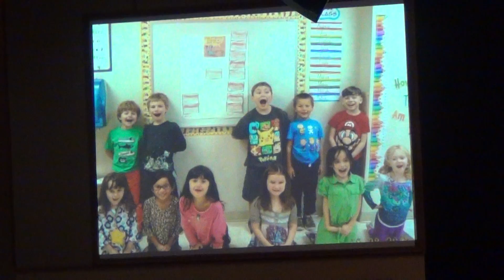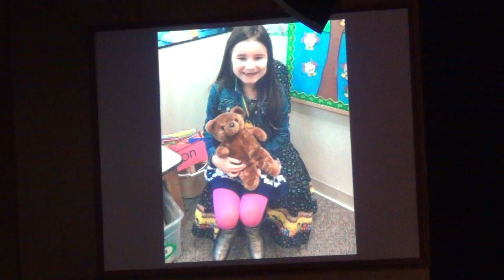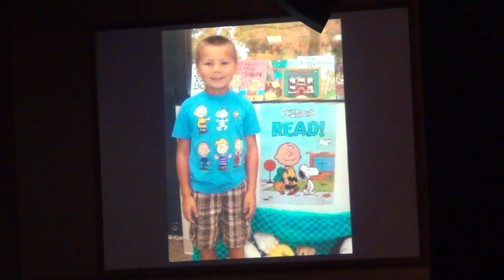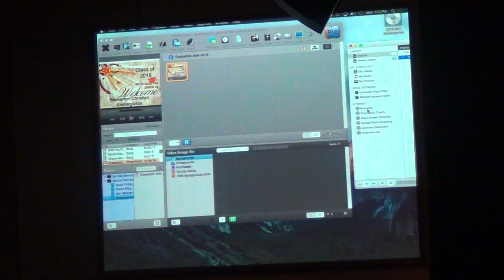Norah's Kindergarten Graduation | 05.16.16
Norah's solo: 30:50
Norah's kindergarten graduation on 05/16/16 at Beaverton Christian Church.